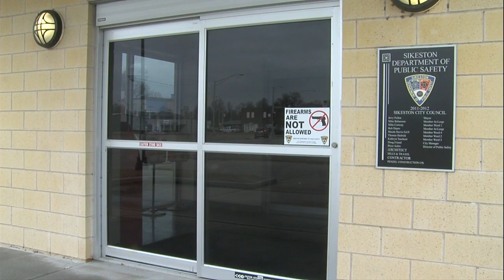Sikeston DPS opens murder investigation after married couple found dead